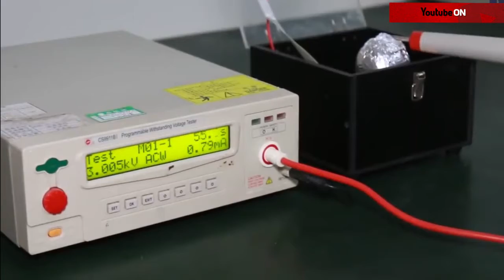VIDRO! Como faz Lâmpadas, esculturas, garrafas How to make lamps, sculptures, bottles and flat glass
Como se faz Lampadas, esculturas de vidro, garrafas e vidro plano. How to make lamps, glass sculptures, bottles and flat glass